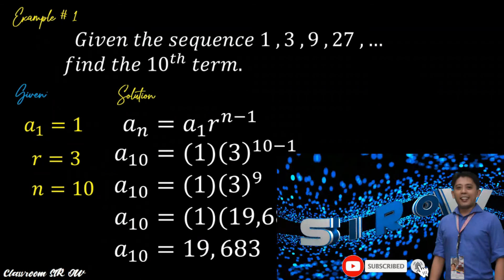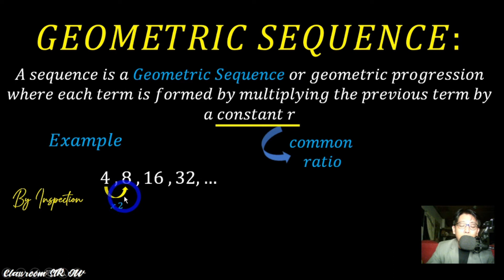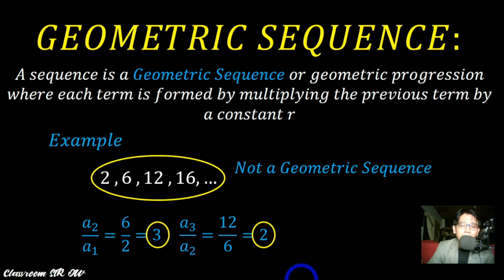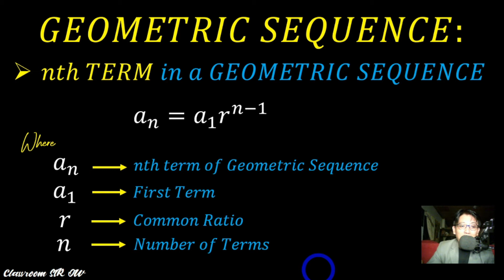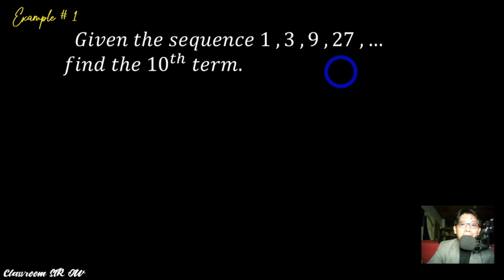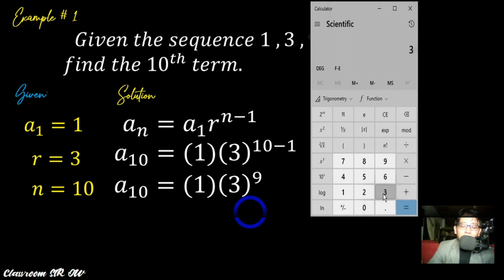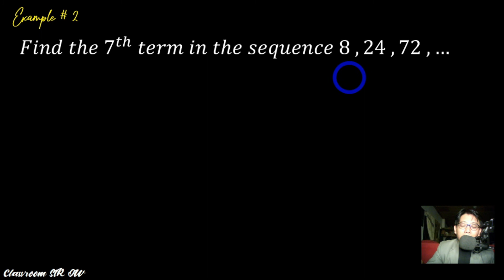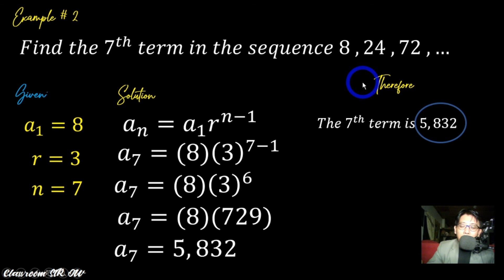📌GEOMETRIC SEQUENCE: HOW to FIND the nth TERM IN A GEOMETRIC SEQUENCE I COMMON RATIO I EVALUATE I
In this video 🎬 tutorial, we will ILLUSTRATE & EVALUATE GEOMETRIC SEQUENCE using the formula IN FINDING THE nth TERM IN A GEOMETRIC SEQUENCEe. It also highlights HOW TO SOLVE FOR THE COMMON RATIO in a simple and easy step by step process. The tutorial video highlights the easy process in finding the nth term in a geometric sequence.
Ang channel nga palang ito ay ginawa upang makatulong sa pamamahagi ng mga online resources upang mapagaan ang balakid ng mga GURO sa pagpatuloy ng edukasyon ng kabataan kahit may kumakalat na pandemya (covid-19). Sana ay sa kaunting paraan ay nakatulong ang aking mga gawa. Maraming maraming salamat sa tiwala at suporta nyo dito. Hoping that the video tutorial can help you understand and supplement your learnings despite no face to face learning in the school.

 For MORE Video Tutorials:
How to Access DepEd Commons